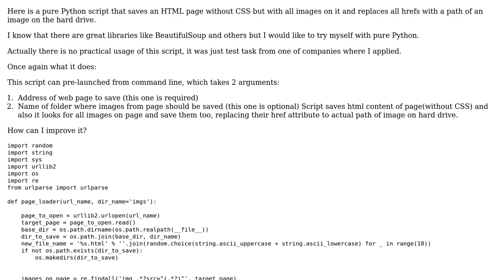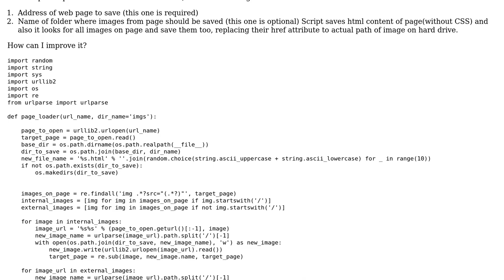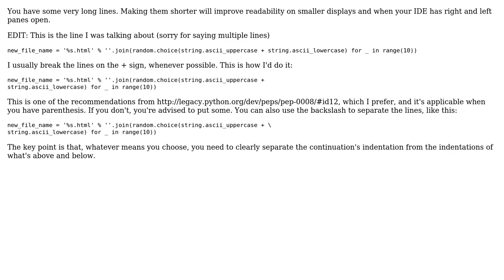Code Review: Pure Python script that saves an HTML page with all images (2 Solutions!!)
Code Review: Pure Python script that saves an HTML page with all images

With thanks & praise to God, and with thanks to the many people who have made this project possible! | Content (except music & images) licensed under CC BY-SA | Music | Images & others | With thanks to user Pablo user micgeronimo user Jamal user Ethan Bierlein and the Stack Exchange Network Trademarks are property of their respective owners. You are responsible for your own actions.